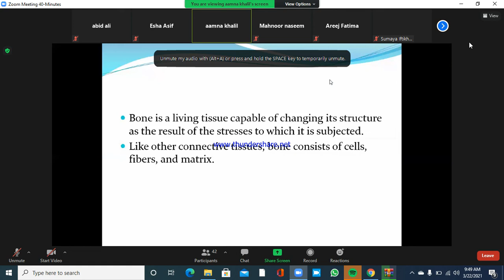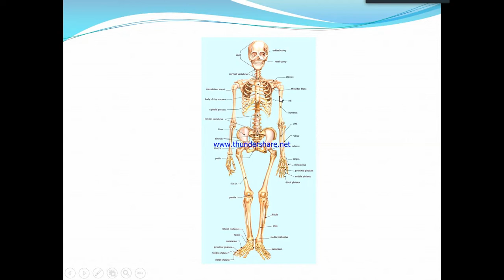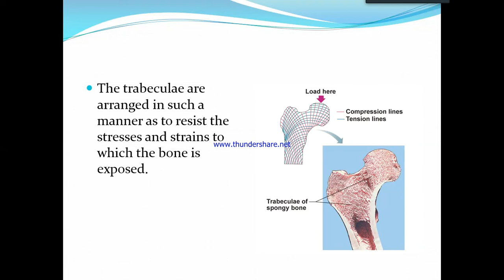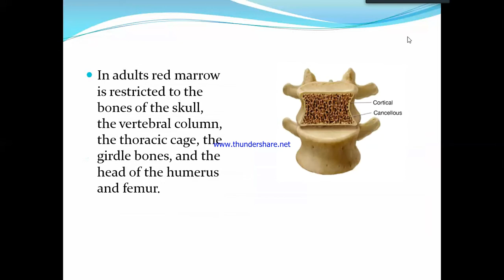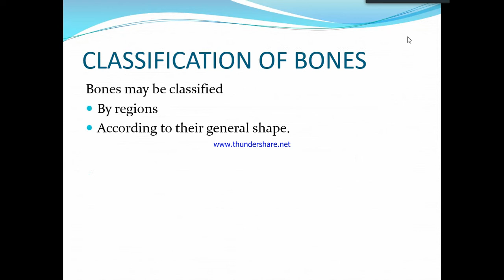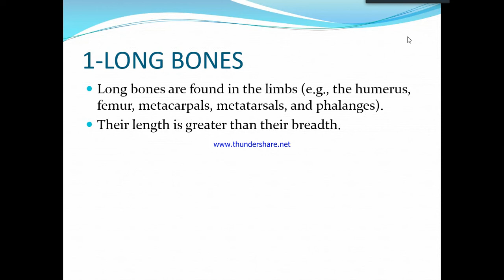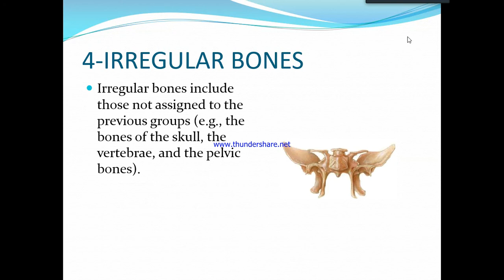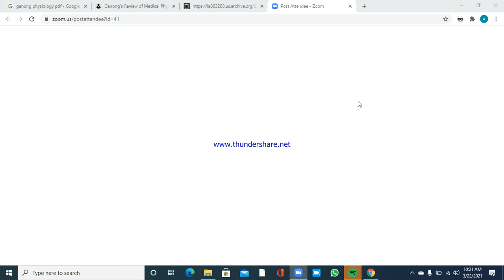BONE (general anatomy)